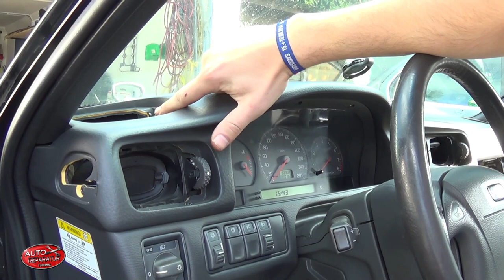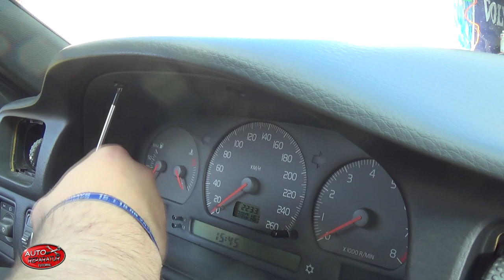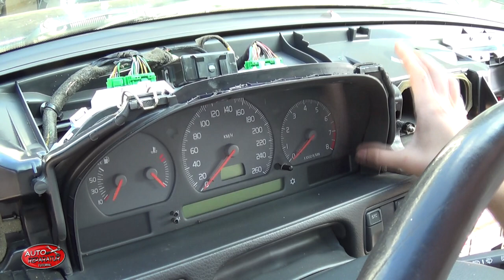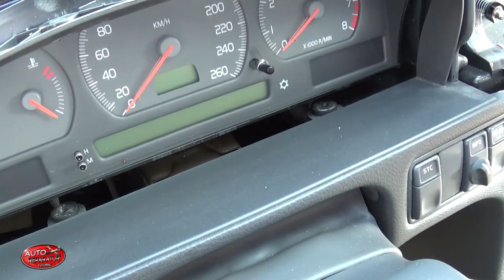Tacho ausbauen | Tachobeleuchtung defekt ersetzen VOLVO V70 850 | DIY Tutorial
►*Einen Mini-Akkuschrauber ideal für solche Arbeiten findet Ihr

In diesem Video wird gezeigt, wie man einen Tacho/ Kombiinstrument  bei einem Auto ausbaut, z.B wenn die Birnen (Tachobeleuchtung wechseln) erneuert werden müssen. Speziell dient dieses Video allerdings für den Volvo V70 und 850. // Speedometer remove by Volvo V70

==Werkstattkosten gespart ? ==

== FORUM ==
Ihr habt Probleme bei eurem Fahrzeug ? Tauscht euch mit der Community aus und registriert euch in unserem Forum.

== Partnerwerkstätten ==
Hier findet Ihr eine Liste von Kfz Betrieben die wir empfehlen !

== Über Uns ==
Herzlich Willkommen bei Auto Reparatur Tutorial !
Wir heißen Julian und Max.
Schön dass Ihr eines unserer Videos anseht.
Euer Auto hat ein Problem oder ist kaputt und Ihr wollt zudem euren Geldbeutel schonen?
Kein Problem ! Hier findet Ihr zu vielen Themen Tutorials, die euch helfen euer Auto oder Motorrad zu reparieren bzw. in Stand zu halten.

== Infos zu den Links ==
Kommt über einen solchen Link ein Einkauf zustande, werde ich mit einer Provision beteiligt. Für Dich entstehen dabei keine Mehrkosten. Wo, wann und wie Du ein Produkt kaufst, bleibt natürlich Dir überlassen.